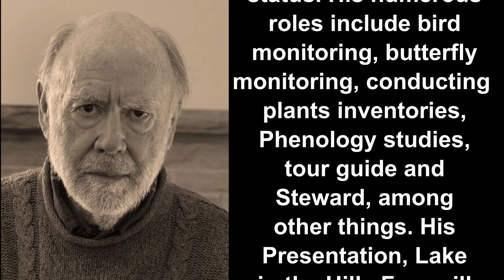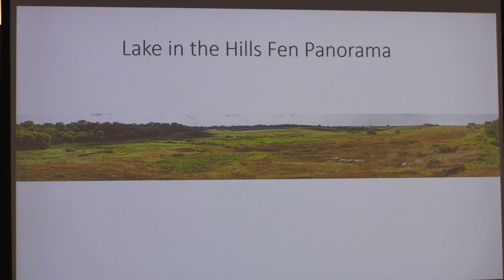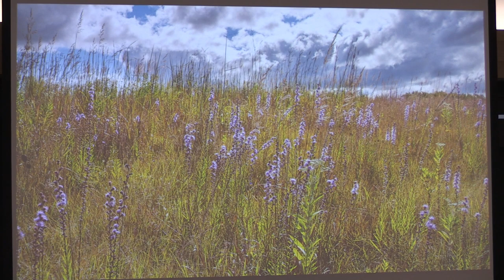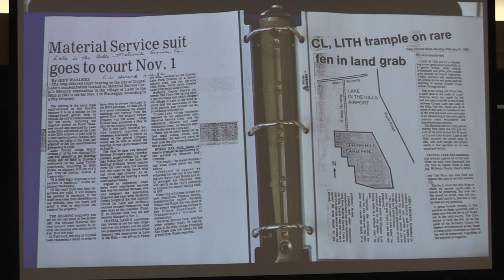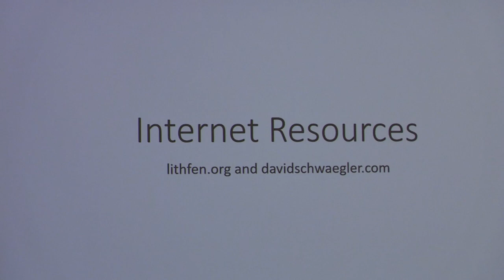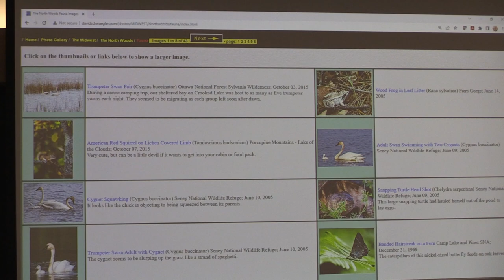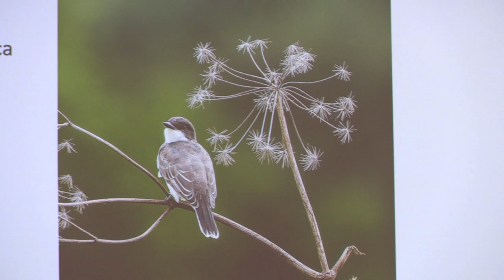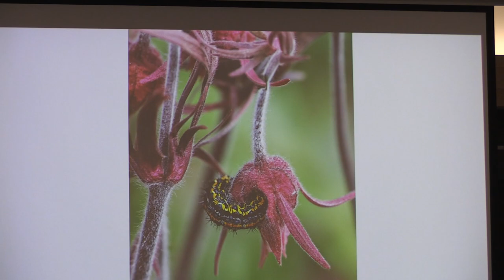Nature Speaks Dr. David Schwaegler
Prospect Heights Natural Resources Commission